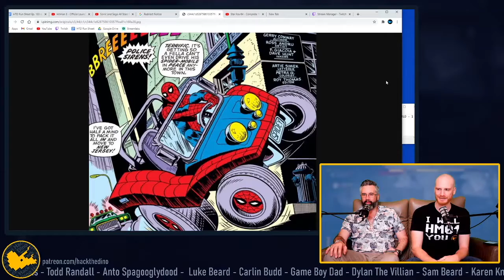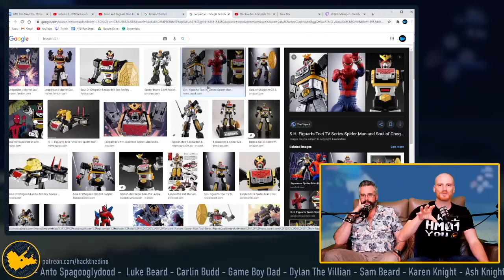Mario Kart 9 Racers Predictions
Mario Kart 9 has long been wanted by racing fans - but who are the racers whom we think will appear?
We are HACK THE DINO, an Australian Video Game Podcast. We upload new videos weekly!